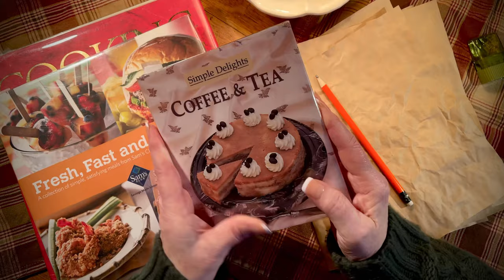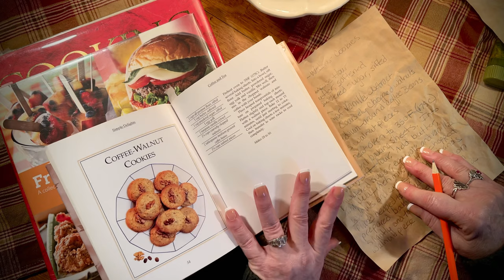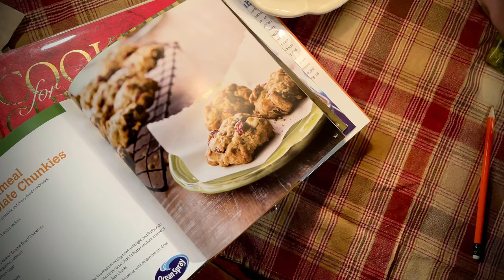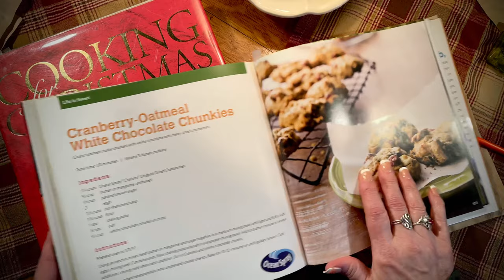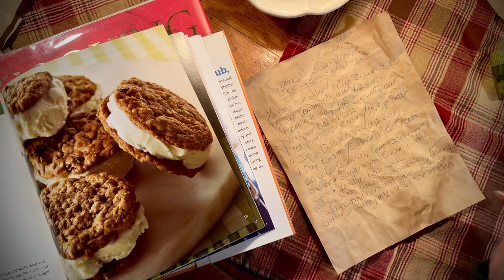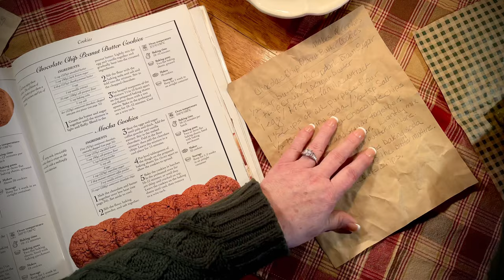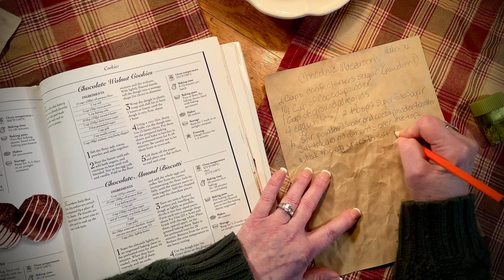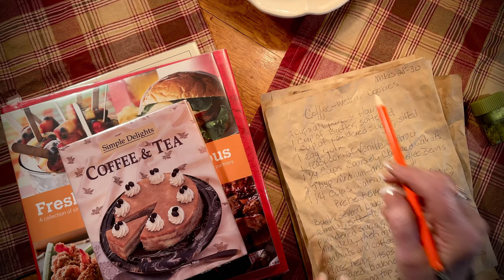ASMR Request/Writing cookie recipes on crinkly paper with pencil (No talking) Soft spoken tomorrow.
This request was right up my alley! Crinkly paper...love, cookies...love, crinkly dust jackets...love, writing with pencils...love. Lol. I think I love my job!

My lovely intro: by Terry Carr (Tonsil)